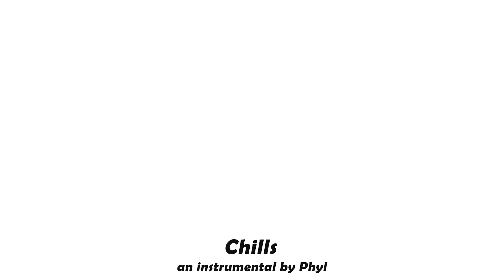Chills x Fireboy x Asake type beat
'Chills' an instrumental by Phyl

PURCHASE A BEAT LICENSE TO USE THIS BEAT ON SPOTIFY, APPLE MUSIC AND OTHER COMMERCIAL OR NON-PROFIT USE